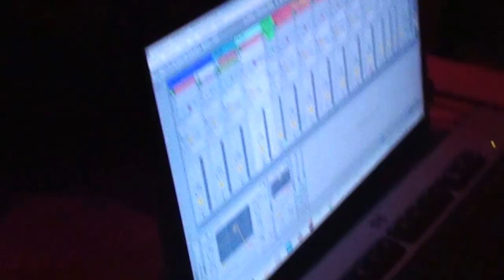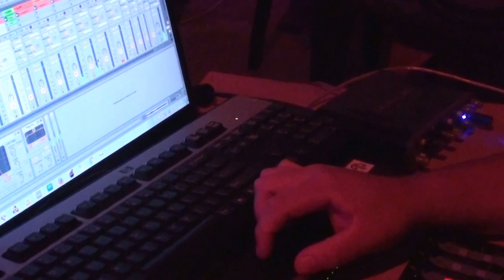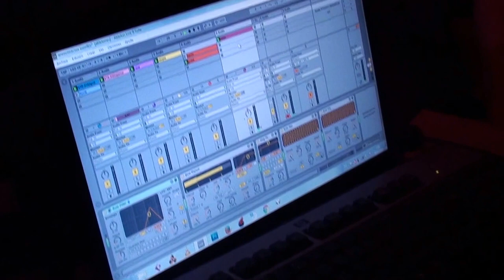Guido Flichman : Barbara Togander : Javier Bustos : Luis Conde : Juan De Cicco : Facundo Rivarola ::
Festival del Microclima
una.casa - dic. 17 2016 -
8 músicos / 8 sets librados al azar (bolillero de por medio)